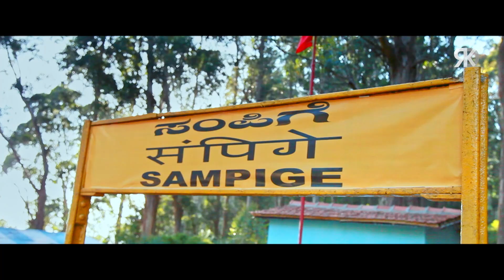तुम्हारे पिता खेत में गन्ना उगाते है,और तूने तो सर पे गन्ने उगाये है | Main Hoon Namo Dilwala Comedy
Here's presenting the best Scene from the blockbuster movie "Main Hoon Namo Dilwala" starring Sumanth Shailendra, Radhika Pandit, P. Ravi Shankar in lead roles. Directed by Anil Kumar.

Movie (Hindi Dubbed):- Main Hoon Namo Dilwala
Original Movie:- Dilwala In Kannada
StarCast:- Sumanth Shailendra, Radhika Pandit, P. Ravi Shankar